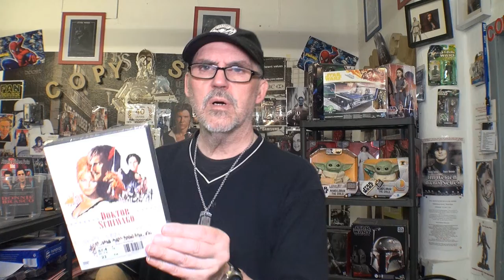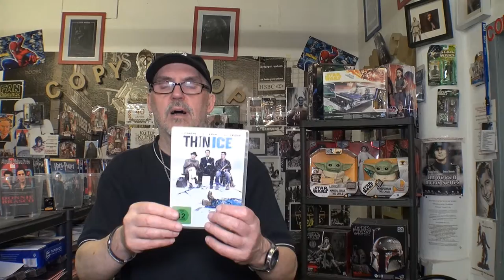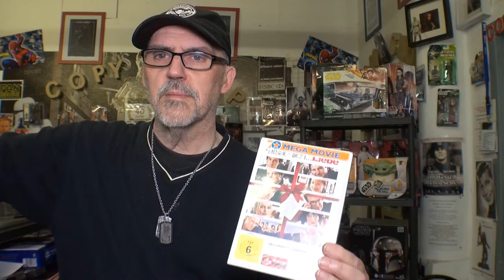ultrahd-web.tv Thema TICK-TOCK